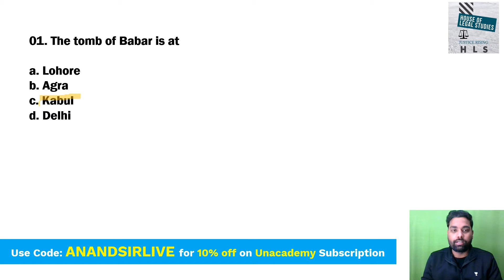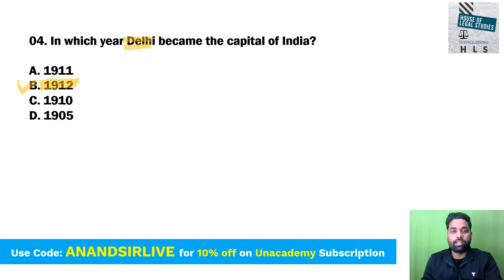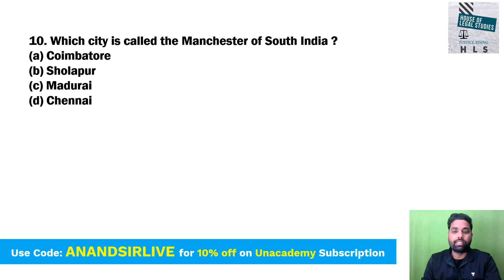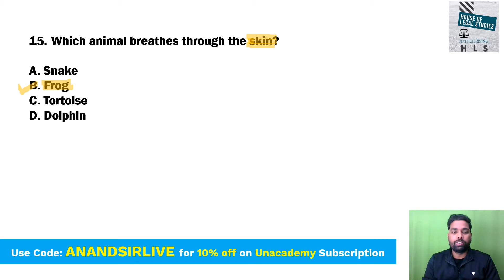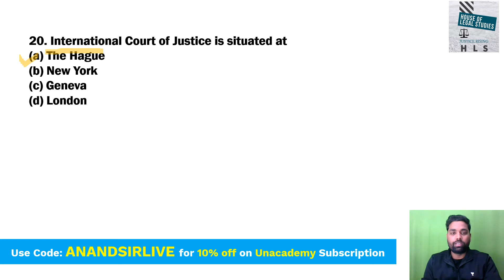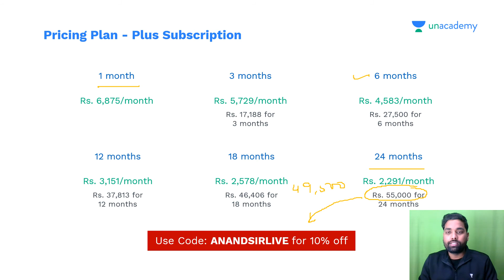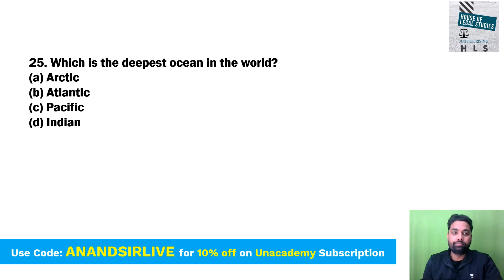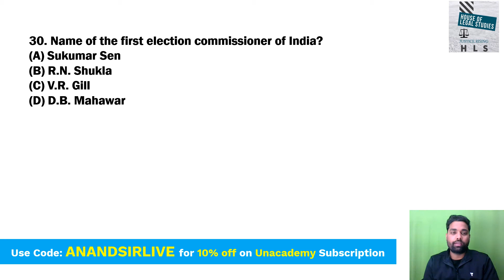GS Mock Test for JUDICIARY EXAM 2022 | GK GS MCQ for JUDICIARY EXAM 2022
Follow Anand Mishra Sir on Unacademy,

You can enroll in Unacademy Subscription and get the following benefits:
1. Learn from your favourite teacher
2. Dedicated DOUBT sessions
3. One Subscription, Unlimited Access to Live Online Classes and Videos
4. Real-time interaction with best-in-class teachers
5. You can ask doubts in live online classes
6. Limited students in each Class
7. Download the videos & watch them offline